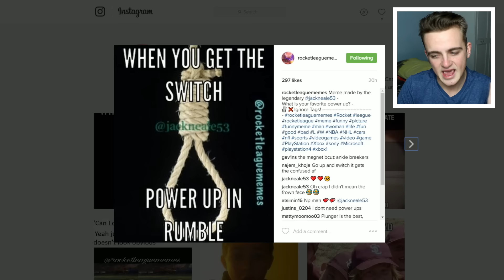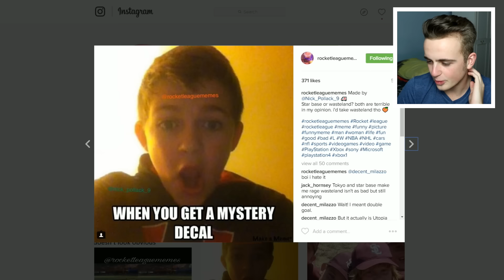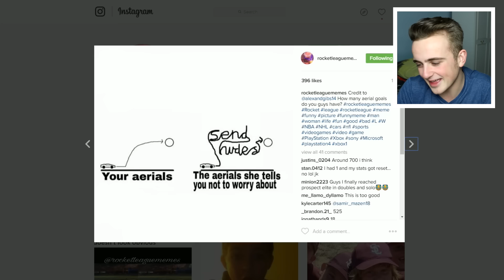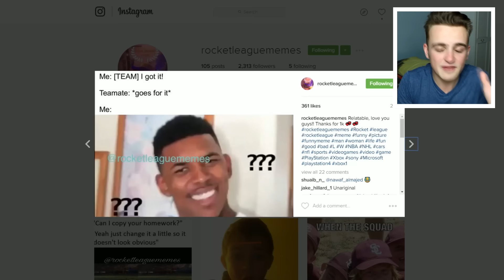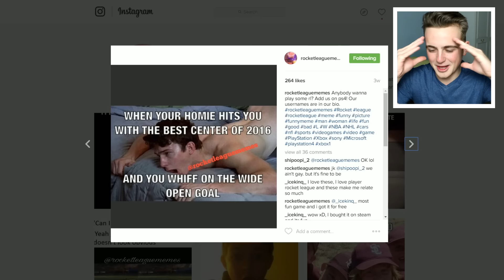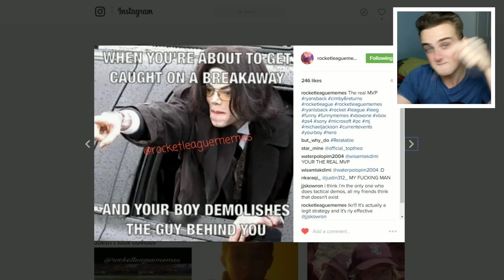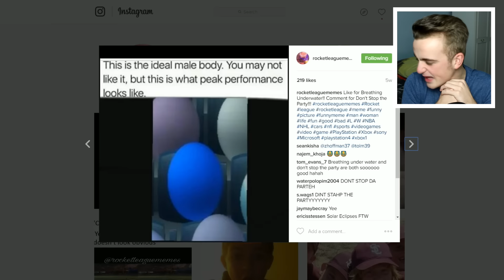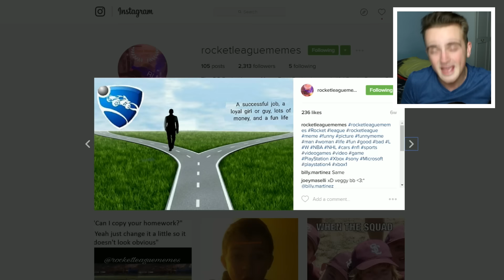Only Rocket League Players Will Understand This | REACTING TO ROCKET LEAGUE INTERNET MEMES [PART 2]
It's been over a month but I'm finally back at it with "Reacting To Rocket League Memes PART 2"!